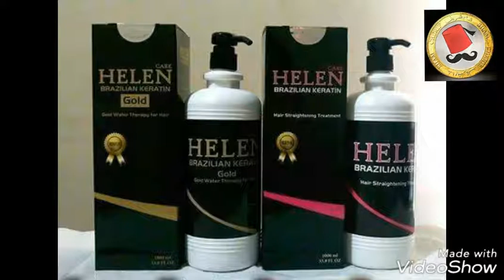Sham Cherif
HELEN KERATIN PRODUCTS PROFESSIONAL